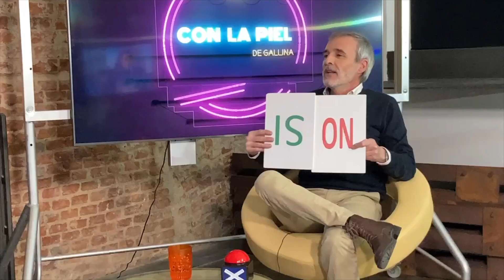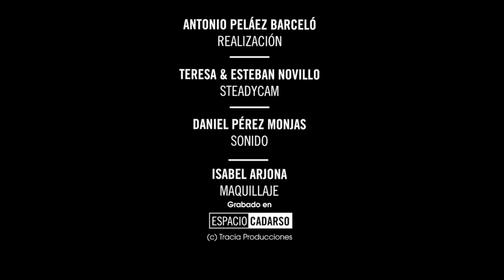Entrevista a Fernando Guillén Cuervo - CON LA PIEL DE GALLINA - DéjateTV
Déjate de Historias TV presenta CON LA PIEL DE GALLINA, el programa musical en el que los artistas muestran su lado más cercano.

Presenta: Jorge Castaño y Bárbara Caffarel.
Interviene:  Fernando Guillén Cuervo, Actor, guionista y director).